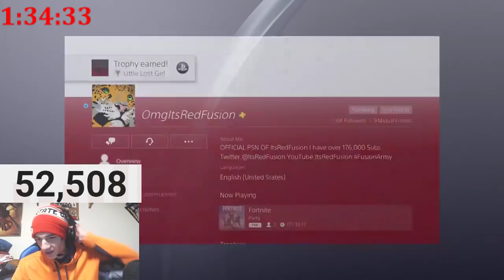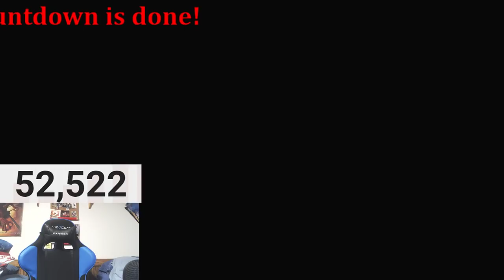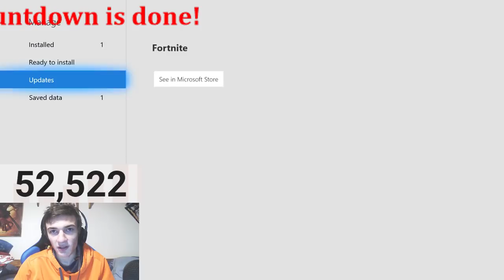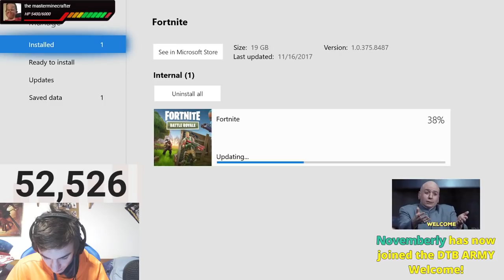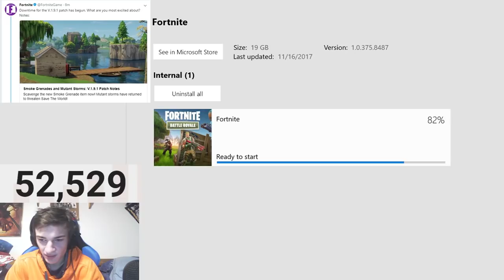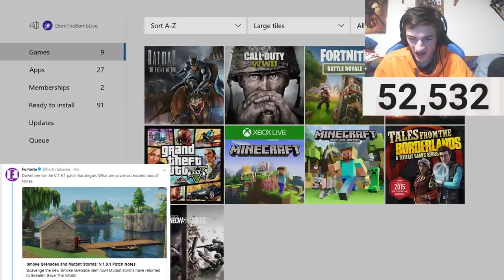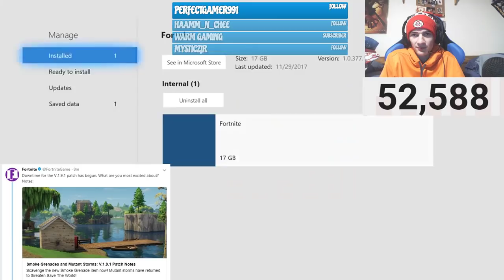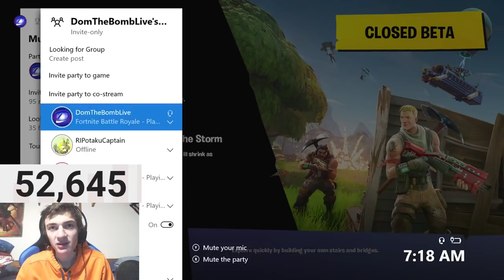Fortnite:Battle Royale "Smoke Grenade" countdown stream (smoke grenade gameplay) XBOX ONE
Fortnite:Battle Royale "Smoke Grenade" countdown stream Playing with viewers Ps4 live

PSN: DomTheBombLive
Xbox GT: DomTheBombLive